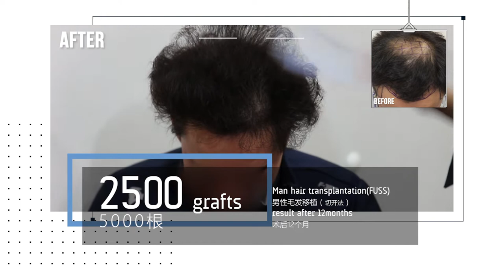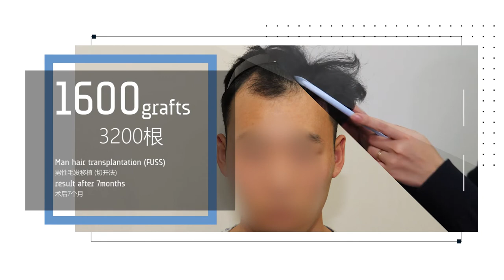Man hair transplantation results after 12month - 뉴헤어 I 모발이식 I Before&After I